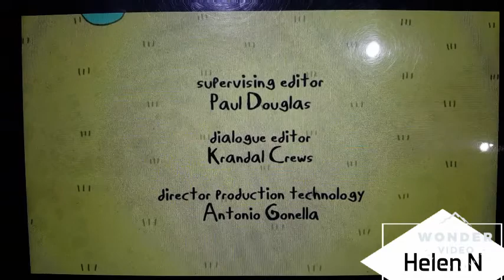Life With Cosmo Season 4 Credits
This Was Made By Koi Fish. From the episode Harry Botter